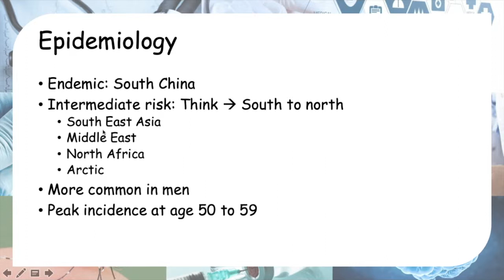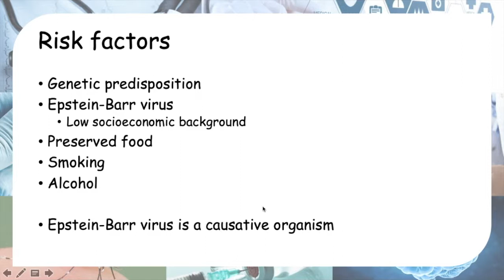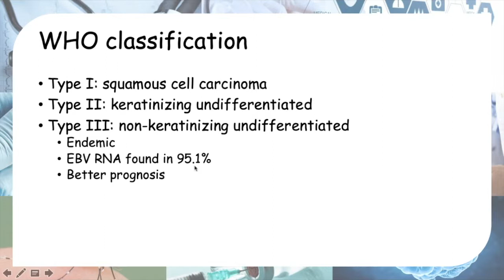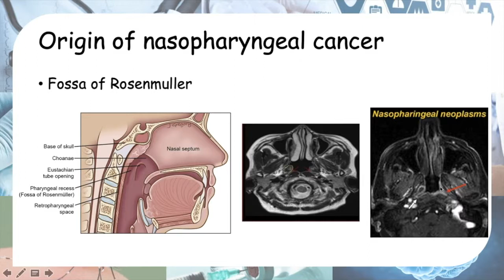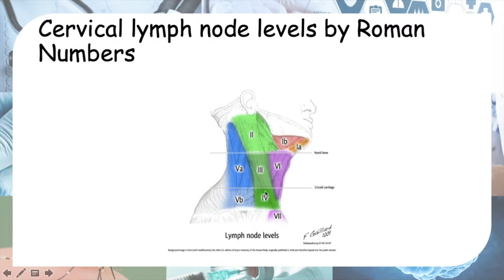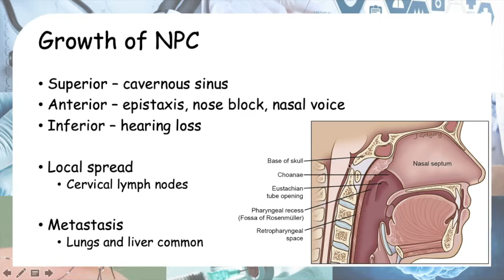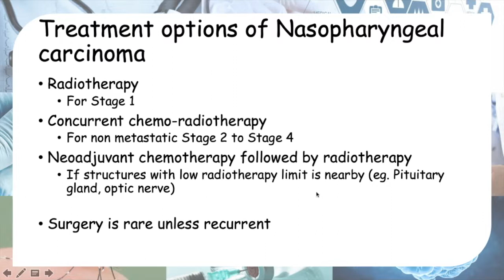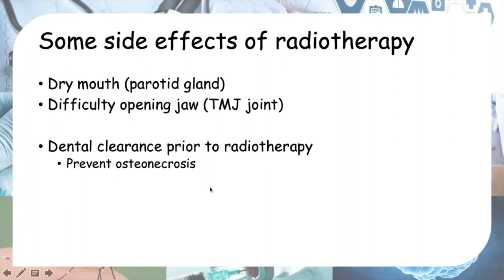Nasopharyngeal cancer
What I've learned about Nasopharyngeal carcinoma in my EJR rotation.